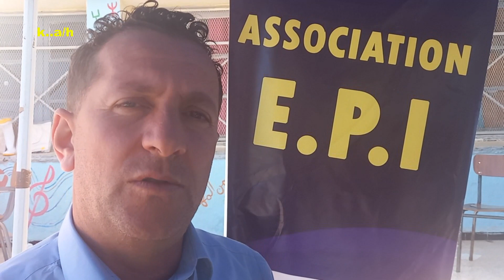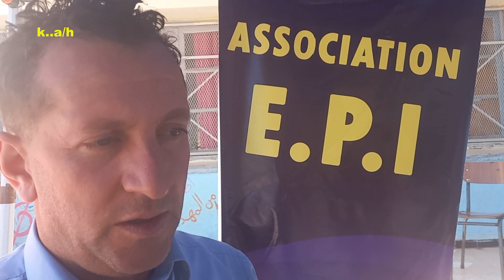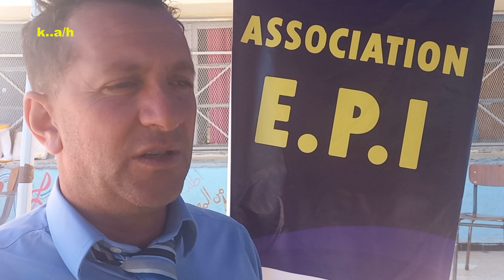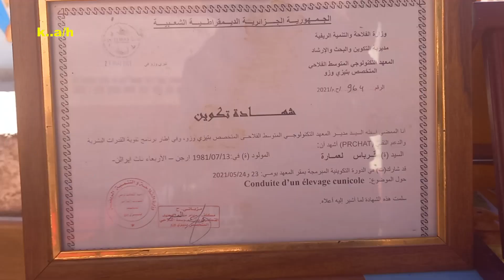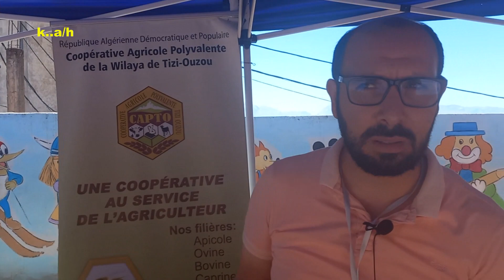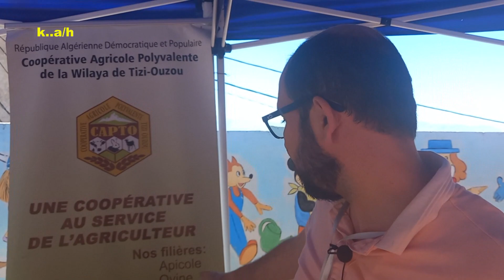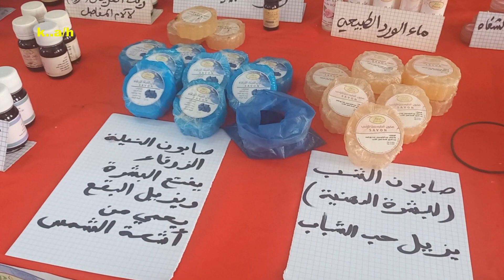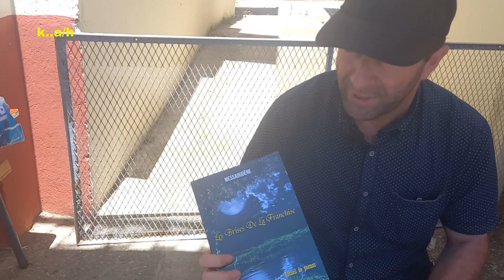2éme édition Du Salon De L'artisanat Et De L'agriculture D'Irdjen à Larbaa Nath Irathen à Tizi ouzou